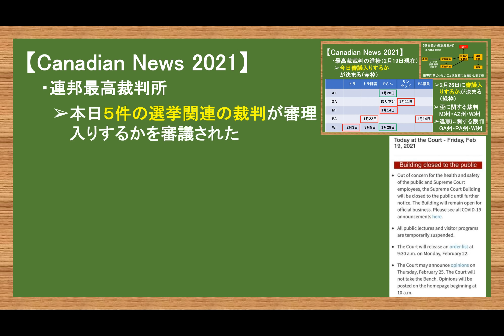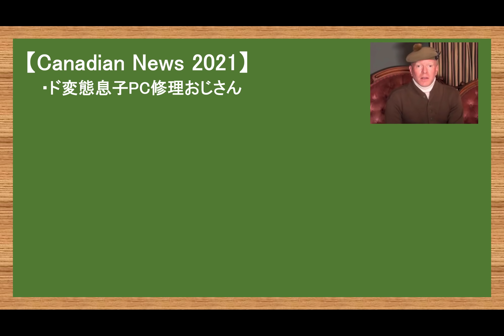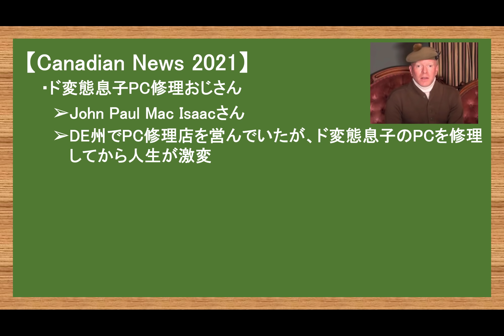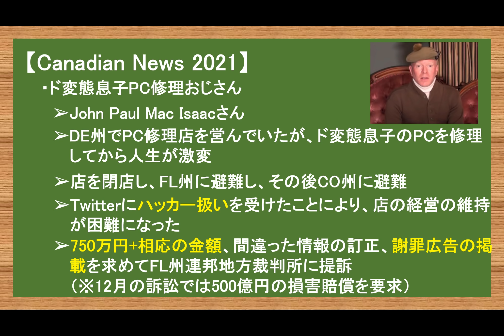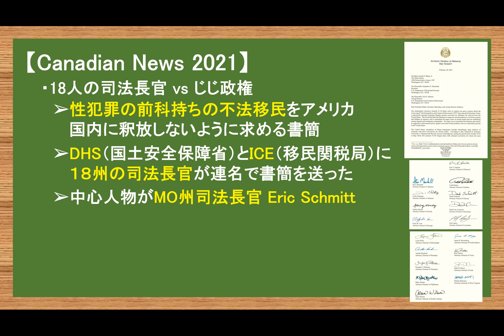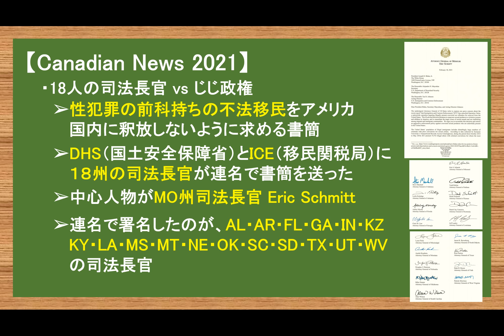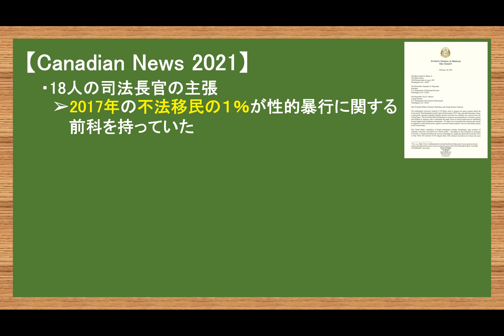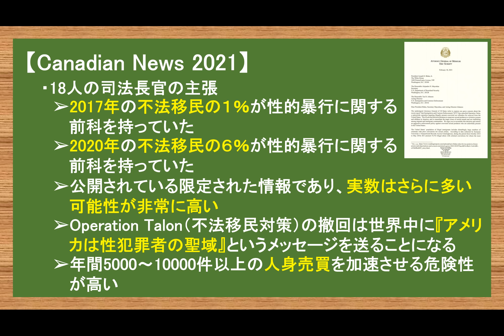18人の司法長官vsじじ政権 ド変態息子PC修理おじさん再提訴